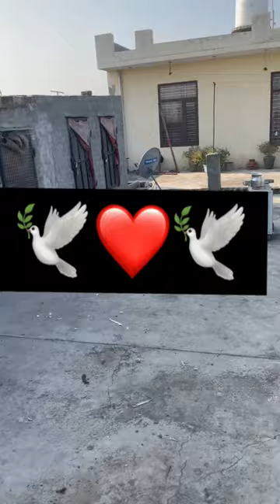pigeon shortfeed trending homingpigeons pigeonlover birds kabutarbazi kabootarbazi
kabuter

pigeon masti
kabutar kabutar kabutar

X

kabootar videos kabootar na video

kabootar baaz

kite

kabutar short video

punjabi song

kabutar dikhao

kabutar shorts

sad status

kabootar ki video kabootar ki video

kabutar

pigeon

racing pigeons

skyline pigeon

no pigeons

pigeon ring

pigeon farm

pigeon in uk

pigeon house

my new pigeon

pigeon masti
pigeon videos

how to catch pigeon

victoria crowned pigeon

catch pigeon

eagle attack

falcon attack pigeon falcon vs pigeon

hawk attack

how to identify male and female pigeon

kabootar videos

pigeon attackpigeon videos

pigeon kabutar

kabootar

kabootar video

pigeon video

kabutar kabutar

kabutar video

kabutaron ki video

kabootar bazi

kabutar walapigeons

X

kabootar videos

kabootar na video

parivala

pigeons video

pigeons videos

racer kabootar

kabutar kabutar kabutar

kabutar videos

kabutar kaise pakdate hain

pigeon shorts

kabootar ki video kabootar i video

kbutr

kabutar kabutar kabutar kabutarkabutar wali video

besharam rang song kabutar bazi

pathan song

kabutar dikhao

kabutar ka

kabootar video kabootar video

COW

fish
kabutar wala video

X

pegion

pura

kabootar bazi ek junoon

kabootar kabootar

kabutar ki short video

pigeon pigeonkabootar baaz

kabutar shorts

pigeon kabootar

shorts

kalapati

kabootar wali

kite

parivala video

kabootar short video

punjabi kabootar

crow videos

fancy kabootar

catbeautiful pigeon kabootar tik tok

kabutar ka tik tok
hen

kabutar kabutar kabutar kabutar kabutar

kabutar ke videos

kabutar na video kabutar tiktok

kabutr

lucky kabootar

pigeon death

safik

siraji kabutar

white kabootarbalveer

free fire

kabootar wali videos

kabutar batao

kabutar dikhayen

kabutar ki tik tok

kabutar short video

kabutar wala kabutar wala

nayab

patang

pigeon short video

pura video

COW videos
pigeon lover

pigeon short

pigeon videos

jungali kabutar

kabootar anchor

kabootar ka photo

kabootar ke videos

kabootar ki tik tok

kabootar ki video bhej do

kabootar songkabutar bhejo

kabutar ka ghar

kabutar ka ghar kaise banaen

kabutar tik tok

kabutaron ka video

kalduma kabootar

madrasi kabootar

new kabutar

pakistani kabootar

kabutar ki awaaz

kabutar short

kabootar ja ja

kabootar ka dikhao

mc stan

pigeon pigeon

pathan song

pigeon kabootar

white kabootar

kabutar song

aseel murga

new song

kabooter

kabutar kakabutar ka video

kabootar wali video kabutar bazi